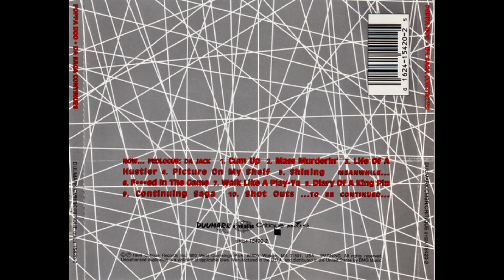Poppa Doo - Cum Up 1994 (Augusta, GA)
Da Saga Continues (CD, Album) Duumark Records, Critique, CMBR